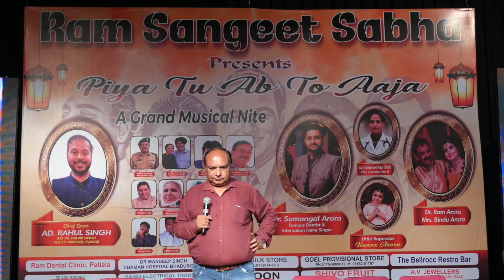Ram Sangeet sabha ! Grand Musical evening ! Nzcc patiala 18 th june